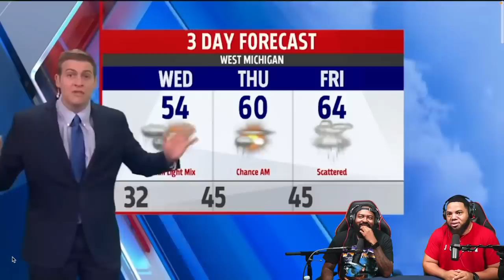INTHECLUTCH REACTS TO WEATHERMEN WHO LOST IT ON LIVE TV